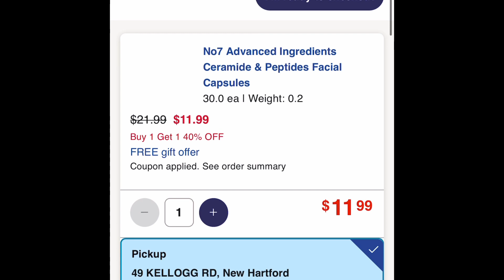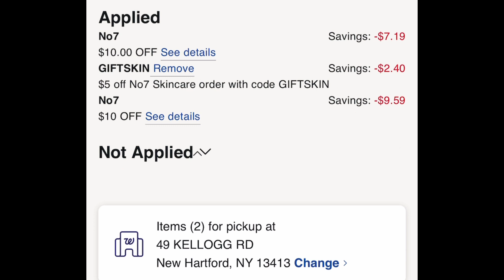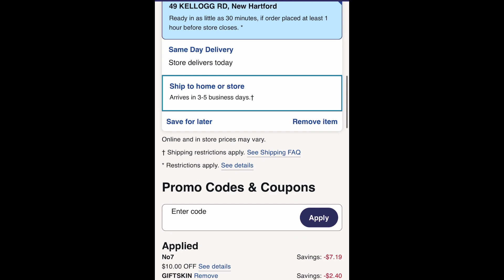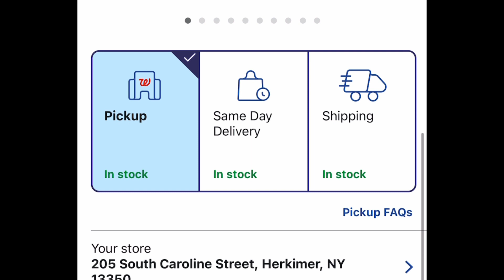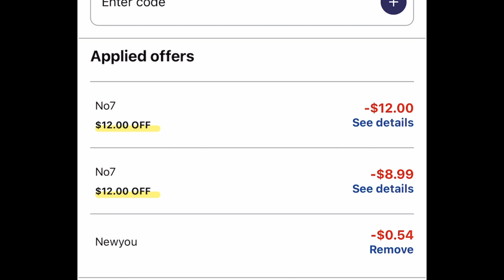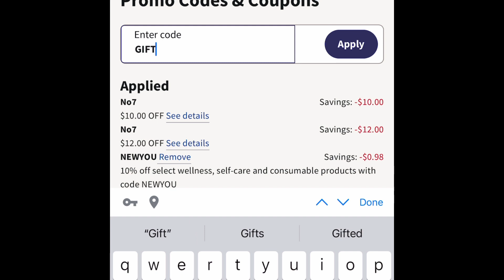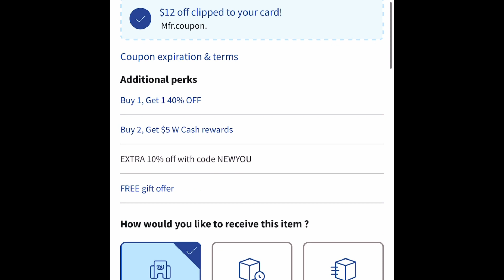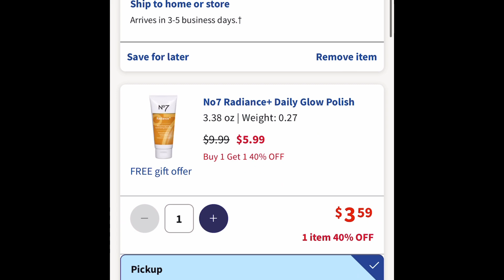Walgreens 🤩🥳 super ahorros en productos de calidad 🤯 solo digitales